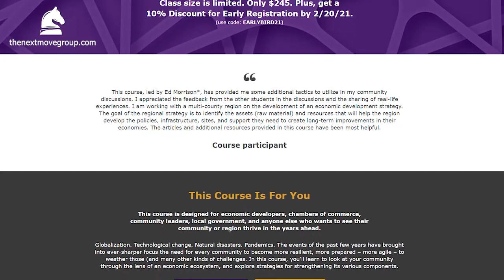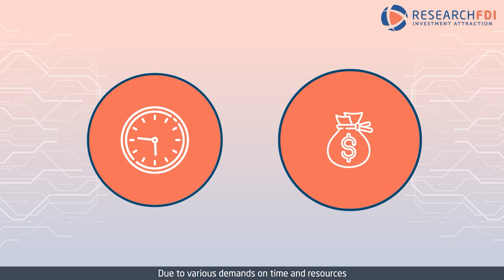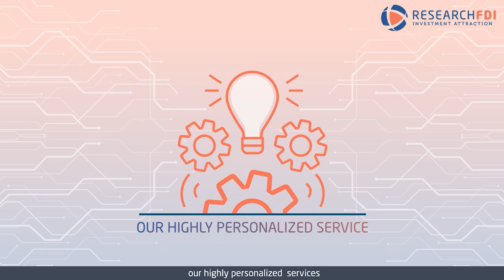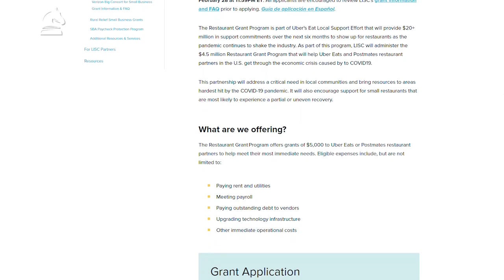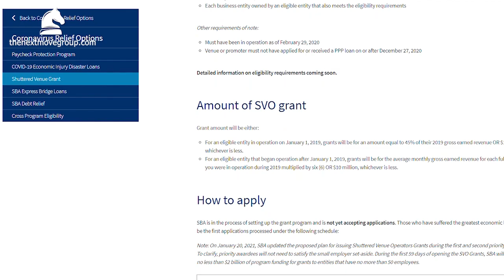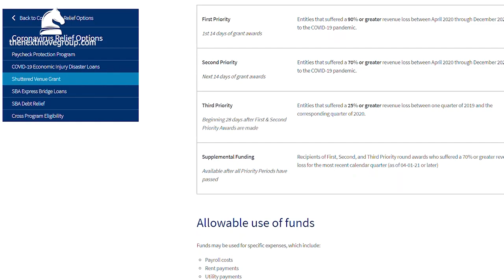Economic Development Newscast with Next Move Group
The Next Move Group team details our current executive searches, highlights industrial announcements from across America, spotlights COVID-19 economic relief grants, and available economic development jobs on the market.

In this episode:
-Next Move Group executive searches on the market
-"Movement" content releasing tomorrow on how EDOs can spur housing development
-Available grants for small businesses affected by COVID-19 through Uber Eats & the SBA
-New Job Creating Industrial Announcements from Across America
-Available Jobs on the Economic Development Market
-Economic development course available through the University of North Alabama Agile Strategy Lab
-This week's golf tip